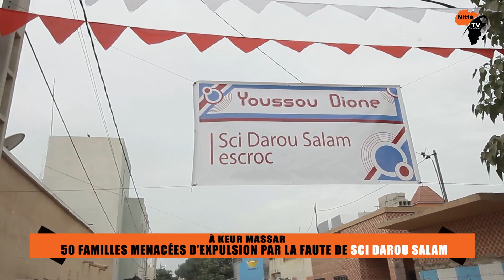Cité Darou Salam de Tivaouane peulh : 47 propriétaires menacés d’expropriation " français "